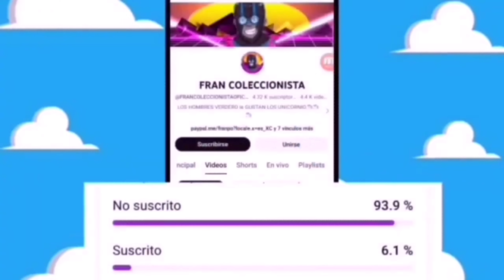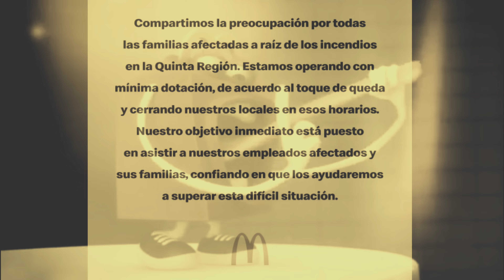¿QUE PASO CON Mcdonald's de chile?